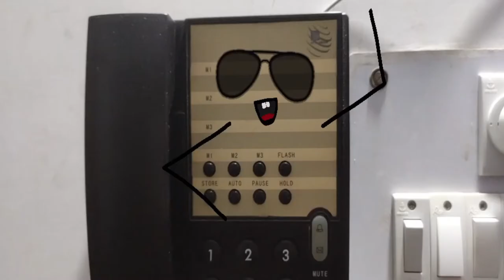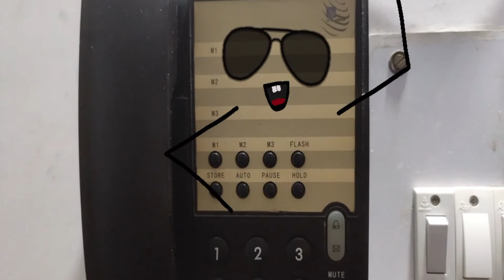if objects had feelings - If Objects could Talk !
if objects had feelings - if objects had feelings. if items had feelings - minecraft.

if objects had feelings - If Objects could Talk maybe all objects have feelings and emotions?
If Objects could Talk
if objects had emotions |  the cheeky dna.
If objects could talk, what would they say

If objects had thoughts… Lots of people must think that finding oneself next to people in the most intimate moments has lots of advantages Pokemon In Real Life || Pics For You The Secret Life of Things: Animals, Objects, and It-narratives in Eighteenth-century England if objects had a feeling.
if inanimate objects had feelings part 1.

if inanimate objects have feelings and can talk.
 but what if the items had feelings?

maybe all objects have feelings and emotions?
inanimate objects have feelings too! Explore Colleen Sullivan Blake's board "If Objects Could Talk", followed by 1384 people on Pinterest

 “The philanthropy of furniture” by Quim Monzó: if objects had thoughts… The good and new ideas are really close to the ridiculous
Joshua Dunlop is a Concept artist currently working on this Pokemon zoology series,Pokemon in real life of 151 first gen pokemon

My title, “the secret life of things,” no doubt brings to mind a line from William Wordsworth or Percy Shelley, or one of E

inanimate objects have feelings too (opening scene).
If Objects Could Talk They'd Say, "SendMeHome

It Might Be An Apple is super too - I use it for KS2 P4C - what if objects had thoughts and feelings
 Pokemon Na Vida Real, Pokemon In Real Life, Totoro, Life Comics, Cute
The Secret Life of Things by Blackwell Mark from Flipkart inanimate objects have feelings too was never completed  but the effort that we put into it gave us a valuable learning experience that we later applied to the chase scene in the situation.

video if objects could, objects, could, talk, objects

My Vlogging Gears: